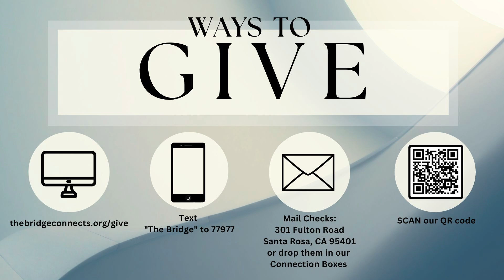“Generosity & Giving” - Philippians 4:15-20 - (Joy For The Journey Series)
Join us for an inspiring message from Philippians 4:15-20! Discover the power of generosity, partnership, and God's provision in our lives. Let's explore how our giving brings blessings and strengthens our faith. Don't miss this opportunity to deepen your understanding and connection with God's word.
In a world filled with uncertainty and challenges, the message of joy found in Philippians is more relevant than ever. It's a reminder that no matter what circumstances we face, we can experience true and lasting joy through our relationship with Christ.

Located in Santa Rosa, CA
Sunday Services — 10:00 AM
Follow Us @thebridgechurchsr on Instagram and Facebook